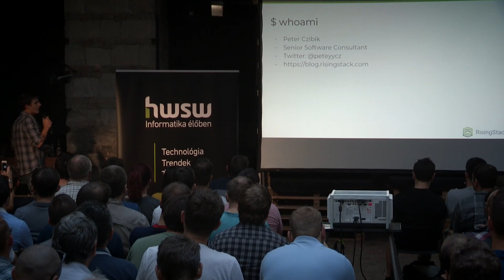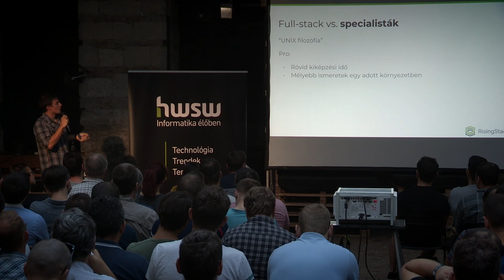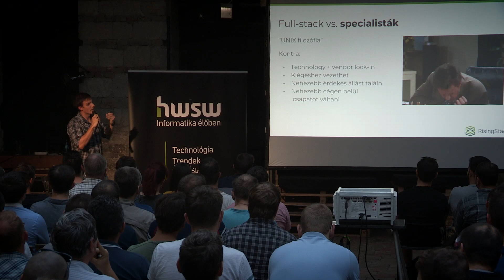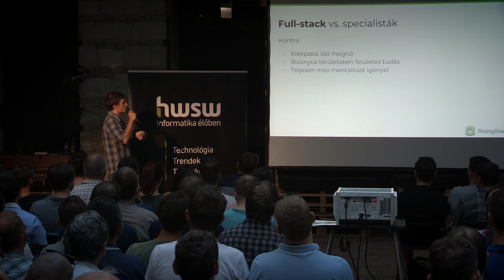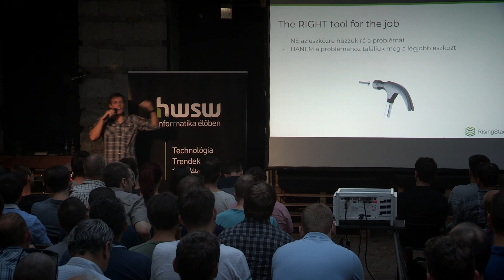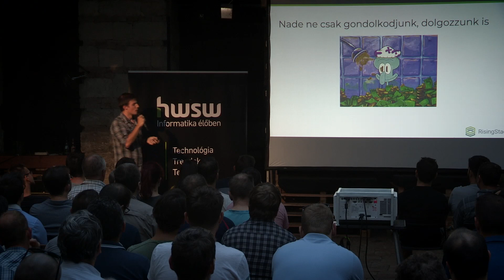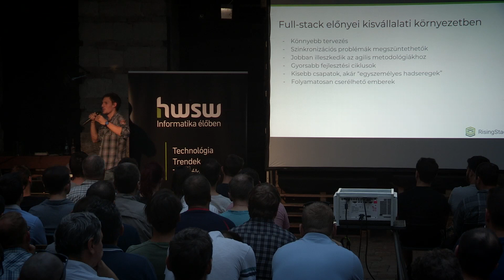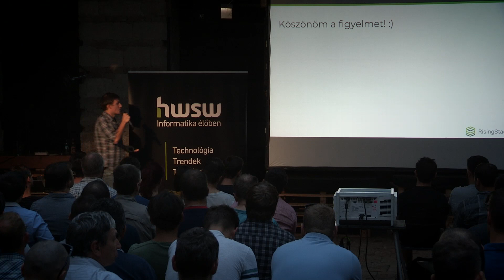4 év full-stack fejlesztés tapasztalatai - Czibik Péter (RisingStack)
A "full-stack development” kifejezés 2013 környékén vált széles körben ismertté. A fogalom nagyjából azt takarja, hogy egy JavaScript fejlesztőnek a front és back-endhez is értenie kell, hogy a kor igényeinek megfelelve építsen és működtessen modern webappokat. Az előadás során megosztjuk a tapasztalatainkat amelyet az elmúlt 4 évben a full-stack projektjeink kapcsán szereztünk. Bemutatjuk annak előnyeit és hátrányait, valamint arról is szó esik majd, hogy milyen hatással van egy fejlesztőcsapatra az, hogyha a szoftver futásáért is ők felelnek.

A videó a 2018. szeptember 12-i HWSW free! meetup előadásának felvétele.